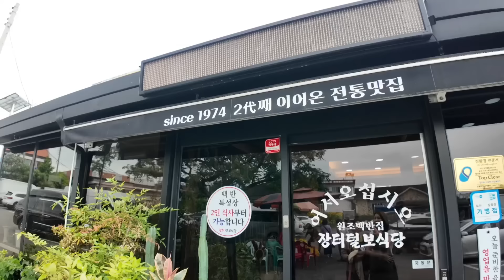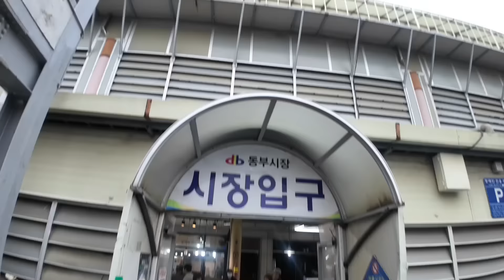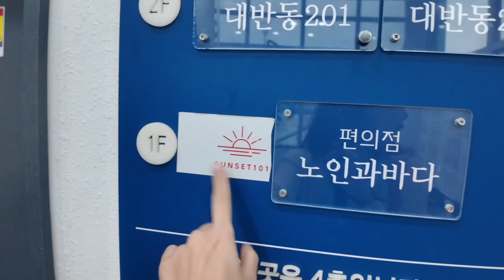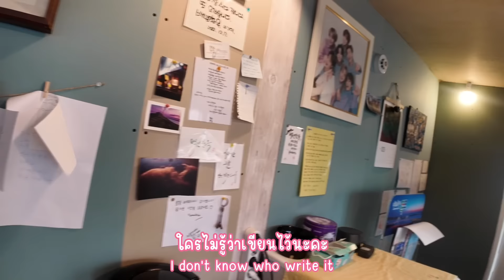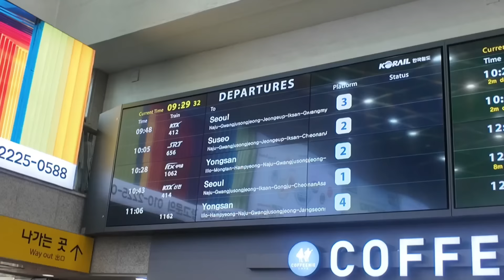เก็บบ๊วยกลางฝน..เสียใจแต่ต้องลากันแล้ว I อุงเอิง Mokpo Ep.3/3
Mokpo Ep.3/3I [Korea]  อุงเอิง  x แม่จอย

และแล้วเราก็เดินทางมาถึงวันสุดท้ายของทริปเกาหลีกันแล้วว
เมื่อชาร์จแบตจนเต็ม... ก็ได้เวลาที่เราต้องกลับไปใช้ชีวิตกันต่อ
เอิงคิดว่ามันคงไม่ง่าย แต่ก็ได้แต่หวังว่าชีวิตจะไม่ยากจนเกินไป
ขอบคุณทุกคนที่ร่วมเดินทางมาจนถึงตอนสุดท้ายนะคะ
หวังว่าจะ enjoy ไปกับพวกเรา 2 แม่ลูก พี่ไก่ และ น้องซูจิน น้าา

00:00 | Highlight
00:14 | ลองกินเมนูเครื่องเคียงร้านดัง
07:04 | แวะเดินตลาด
08:28 | มาฟาร์มน้องวัว
12:30 | แวะหลบฝน ชิมน้ำบ๊วยกันก่อน
15:54 | ได้เวลาไปเก็บบ๊วย
21:06 | มาเดินตลาดที่ใหญ่ที่สุดในมกโพ
24:05 | กินกระทะร้อน,เล่นดอกไม้ไฟ ริมทะเล ฟินมาก
28:36 | ต้องบอกลากันแล้ว กลั้นน้ำตาไม่ไหว
31:12 | นอนห้องเกาหลีโบราณ
32:35 | เช้าแล้ว ไปสำรวจรอบๆ กัน
37:31 | กินข้าวเช้าก่อนกลับ
38:45 | ไปขึ้นรถไฟกลับกัน ลาก่อนมกโพ

Thank you always for the support

Music
by BuGuMi